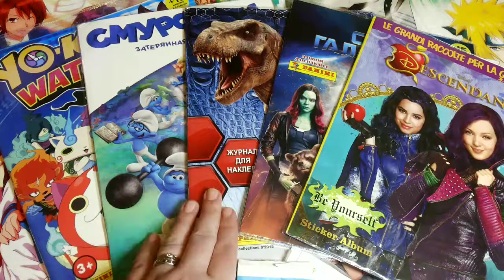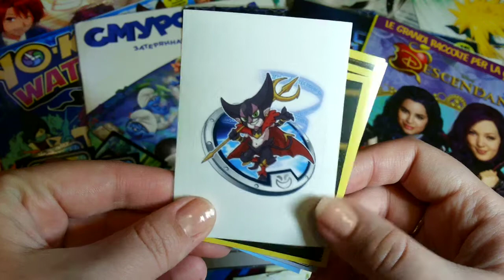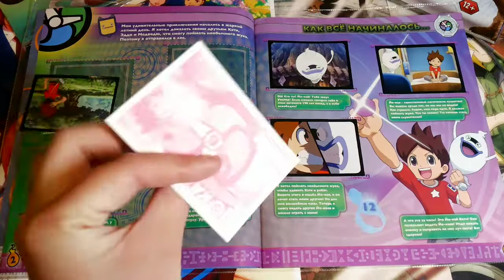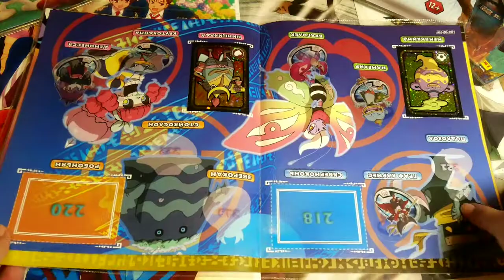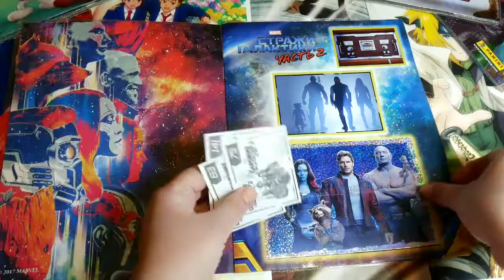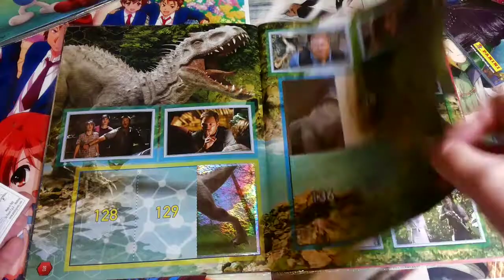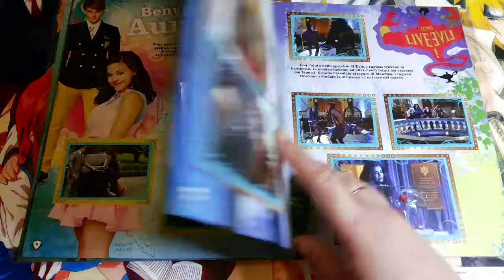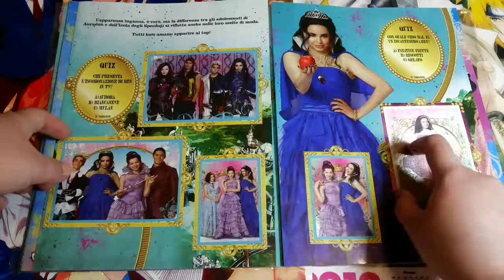Обмен, покупки № 42 ура собранный альбом Наследники)))))Yo-kai часть 1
К сожалению все видео со Смурфики удалились((((
также в обмене Стражи галактики, Мир юрского периода